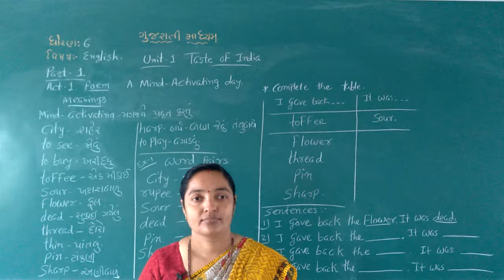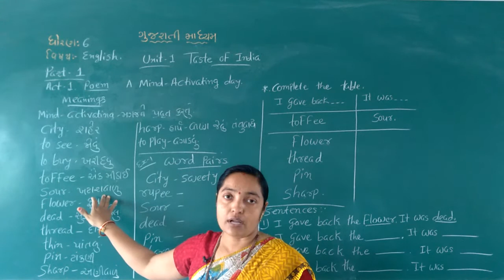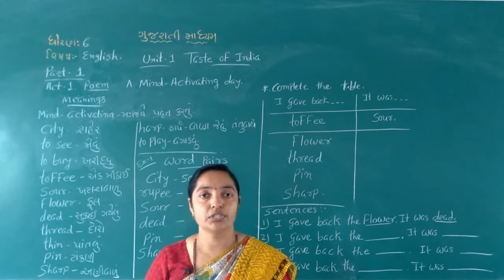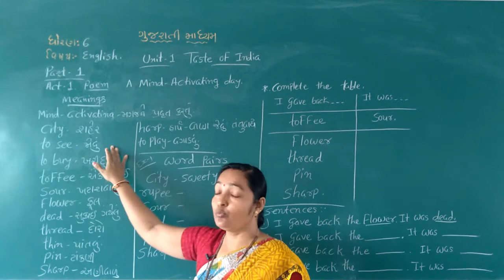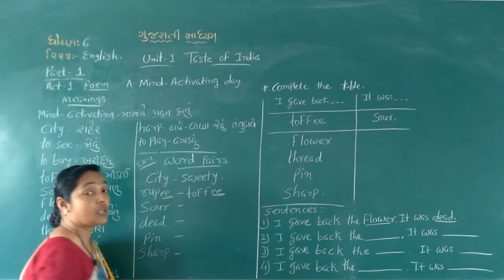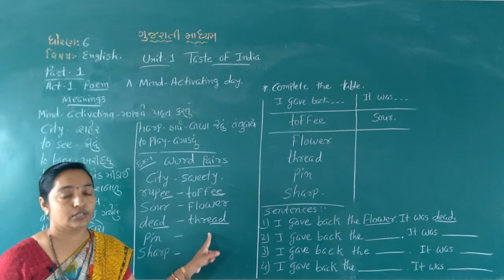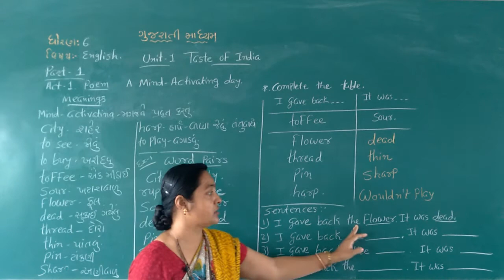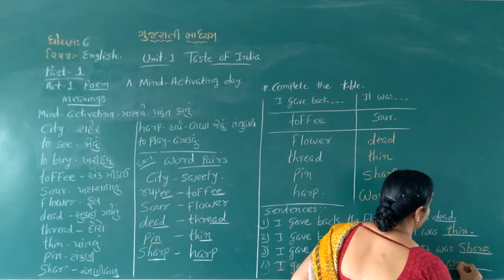STD 6 GUJARATI MEDIUM SUB ENGLISH CH 1 TASTE OF INDIA PART 1